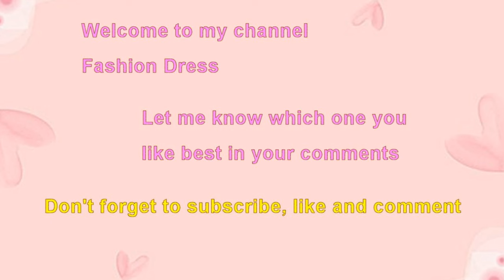Choose your birthday month princess bridal heels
Princess bridal heels.
Birthday month gift princess pink rose flower bridal heels.
Choose your birthday month January gift princess white bow ribbon bridal wedding heels.
Choose your birthday month most beautiful princess wedding bride heels shoes.
Charming princess pink crystal bow ribbon bridal heels.
Most beautiful princess red lace bow ribbon bridal wedding heels shoes.
Lovely princess pastel pink pompom bridal wedding heels.
Sweet princess pink bow ribbon wedding bride heels.
Fairytale princess white beaded bow ribbon bridal wedding heels.
Glamorous princess red bow ribbon bridal wedding heels.
Classy princess ivory lace ruffles bridal heels.
Beautiful princess heart rhinestone pink bridal wedding heels.
Most beautiful princess blue bow ribbon beaded bridal heels.
Amazing princess bow ribbon pink bridal heels